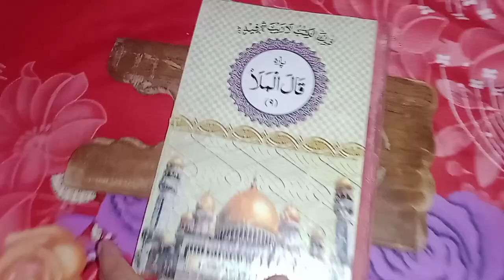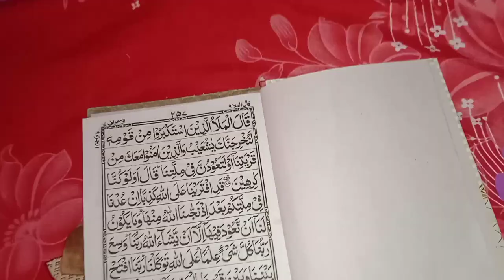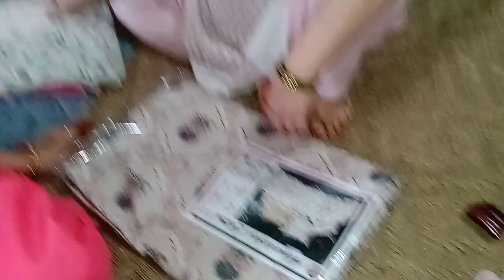Sister ke Ghar par aaye Wahan bana Haleem// 786 Hifza vlogs